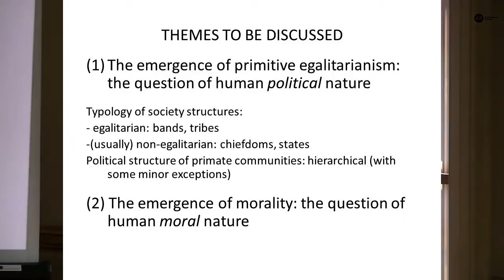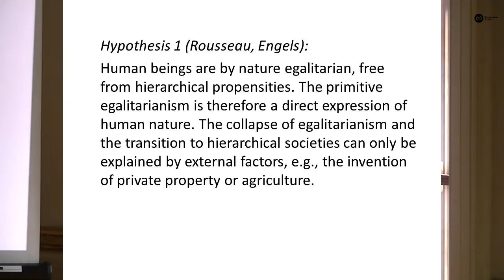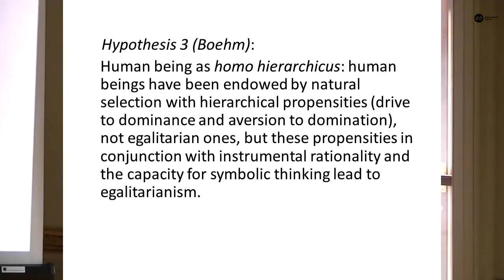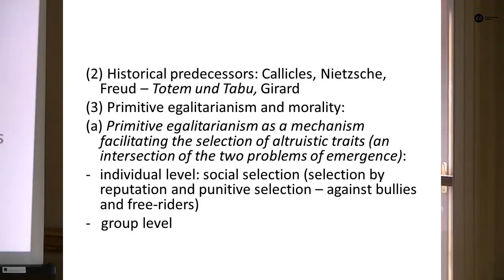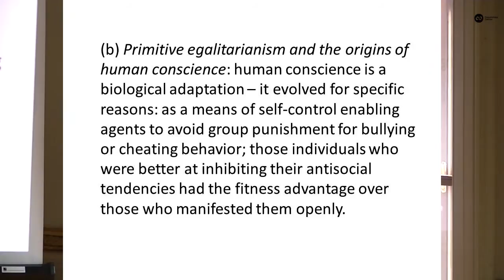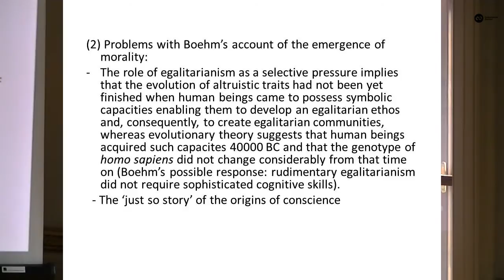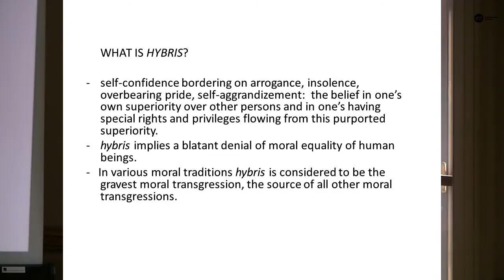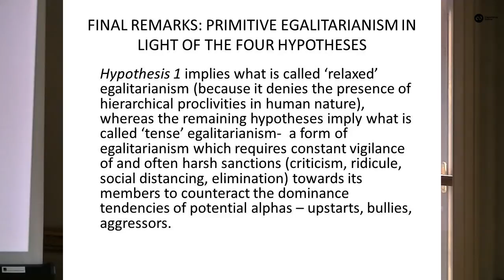The Psychological Bases of Primitive Egalitarianism, Wojciech Załuski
Wojciech Załuski discusses two themes - the emergence of primitive egalitarianism as well as the emergence of morality. The lecture was delivered during Copernicus Center International Seminar "The Emergence of Normative Orders".